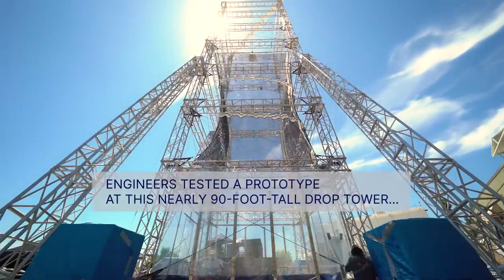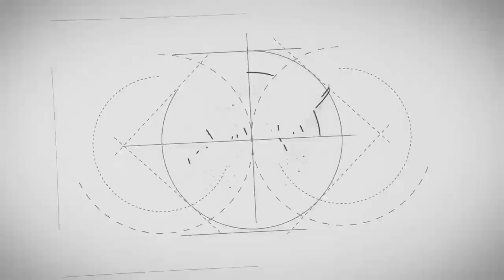Humanity's Giant Leap: NASA's Historic Moon Landing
"Humanity's Giant Leap: NASA's Historic Moon Landing" is a captivating exploration of one of the most iconic achievements in human history. This meticulously crafted account delves into the remarkable journey undertaken by NASA as they successfully orchestrated the monumental feat of landing humans on the moon.

Within the pages of this narrative, readers are transported back to the turbulent era of the 1960s, a time of intense scientific exploration, political tension, and the collective aspiration to conquer the cosmos. The book meticulously traces the events leading up to the historic moon landing mission, offering readers an in-depth understanding of the technical challenges, the audacious ambitions, and the unyielding determination that propelled humanity beyond the confines of Earth.

Through vivid prose and vivid imagery, "Humanity's Giant Leap" vividly captures the tension and exhilaration of the Apollo program, revealing the brilliant minds behind the scenes who engineered the spacecraft, the courageous astronauts who embarked on the perilous voyage, and the millions of individuals who held their breath as the lunar module descended toward the lunar surface.

Beyond the technical details, the narrative delves into the cultural and societal impact of the moon landing, exploring how it united nations in awe and wonder, inspiring generations to dream big and aim for the stars. This meticulously researched and eloquently written account offers a comprehensive view of the moon landing mission, from its conception to its enduring legacy, and celebrates the indomitable spirit of exploration that defines human achievement.

"Humanity's Giant Leap: NASA's Historic Moon Landing" is not just a retelling of a significant event; it's a tribute to the ingenuity, bravery, and insatiable curiosity that led humanity to take its first steps on another celestial body. This book is an invitation to relive the awe-inspiring moment when humans left their mark on the moon and to reflect on the boundless possibilities that await us as we continue to reach for the stars.